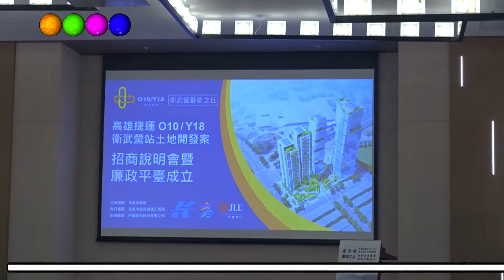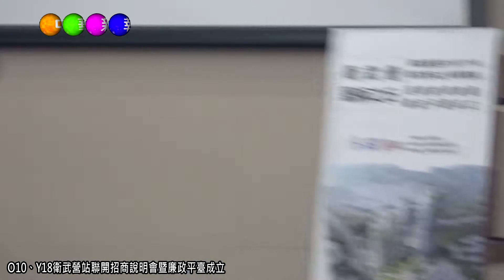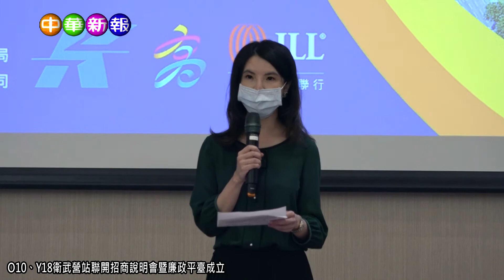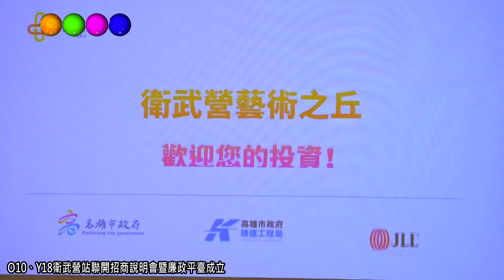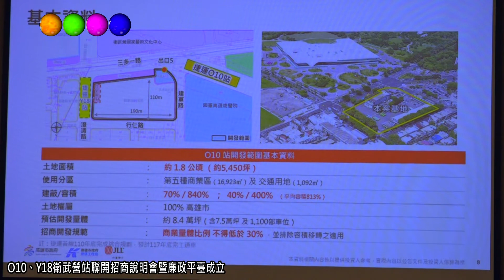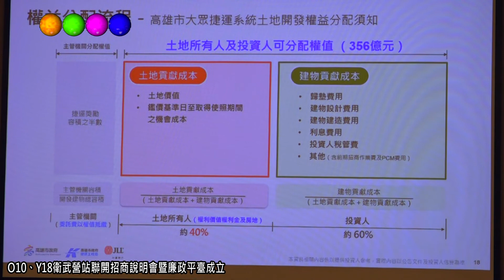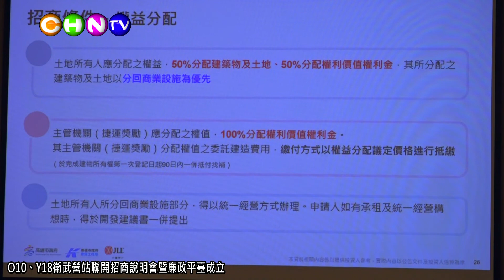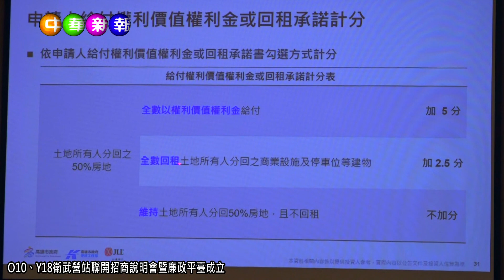中華新報20220412 O10、Y18衛武營站聯開招商說明會暨廉政平臺成立